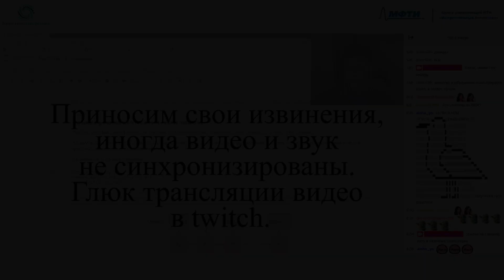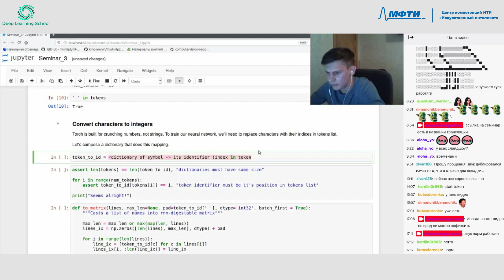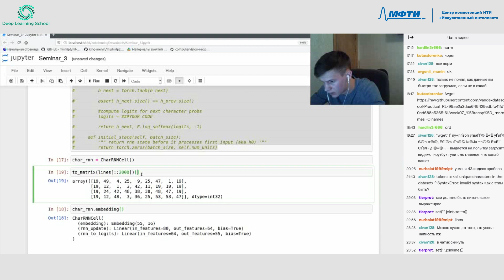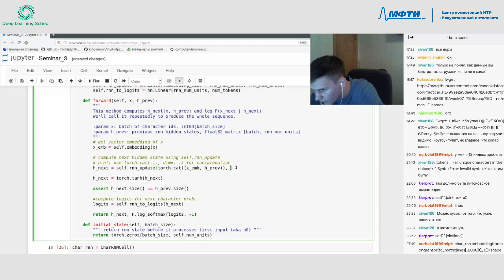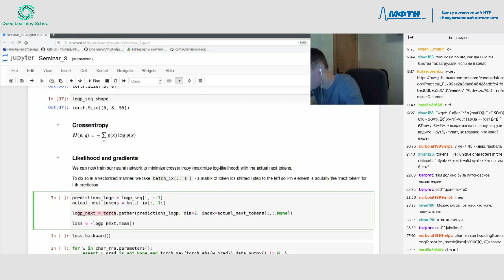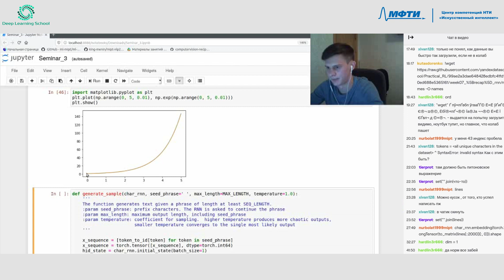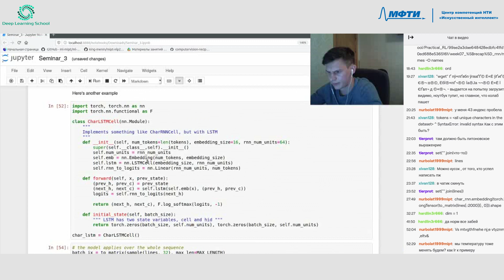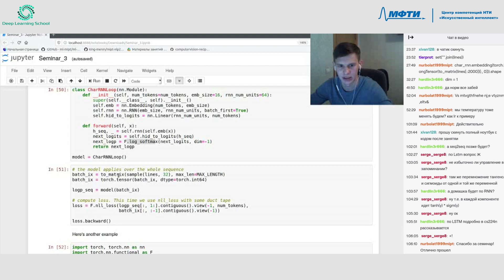Семинар по языковым моделям (20.03.2020)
Занятие ведёт Антон Астахов.

ФПМИ МФТИ